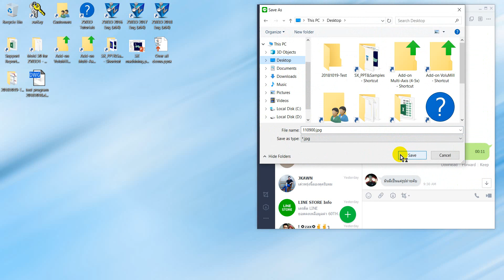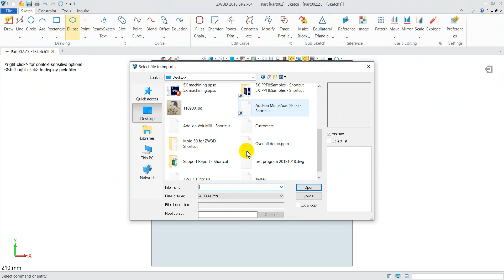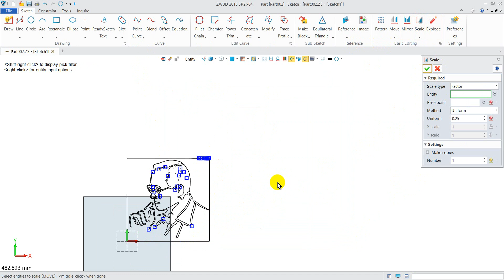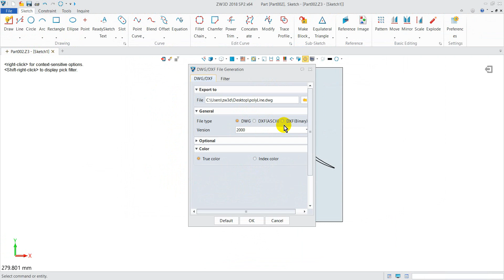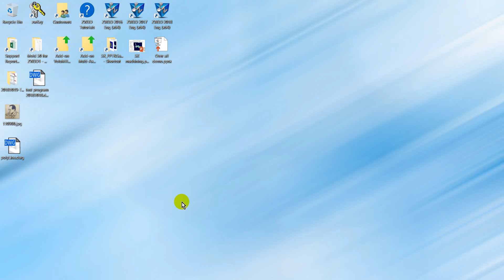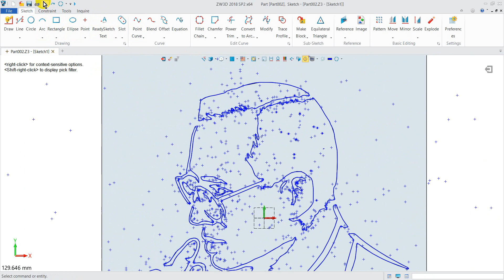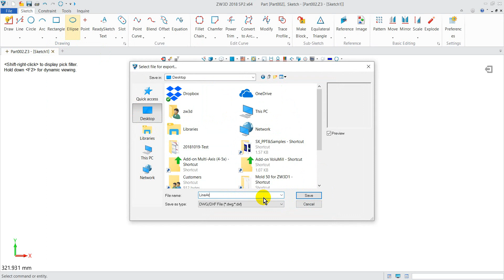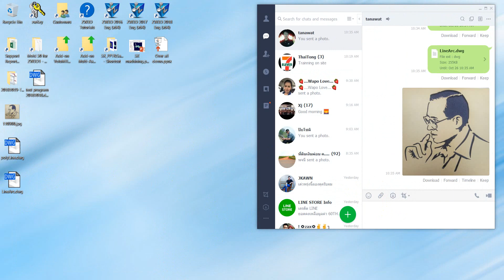ZW3D Picture to Curve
ZW3D